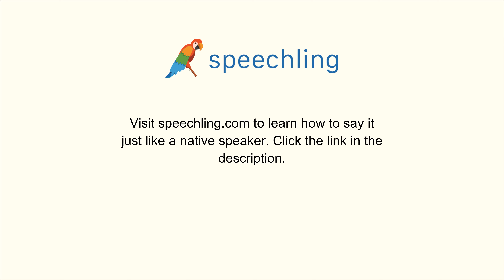How to say "June" in Chinese (Traditional)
Male Voice:
六月

Female Voice:
六月

Male Voice Translation:
June

Female Voice Translation:
June